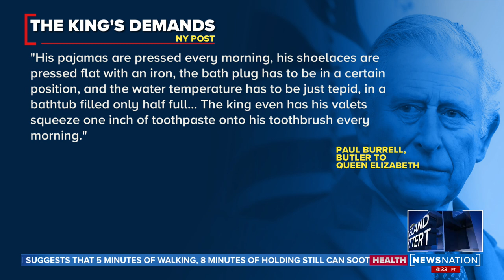Liberal elites gush over Queen's death in media | On Balance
NewsNation's Leland Vittert is joined by former GOP spokesperson Rob Lockwood to rip on the liberal media's fawning over Queen Elizabeth II's death and the pageantry of her funeral. Vittert and Lockwood say the media does this because of their elitism.